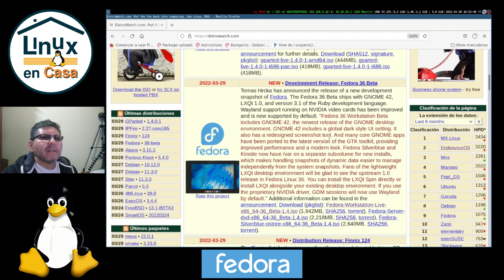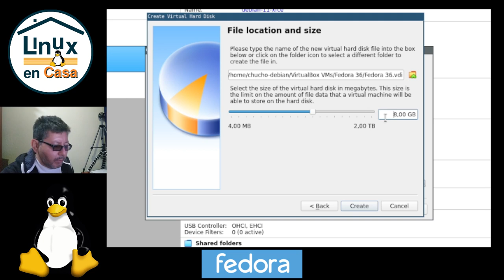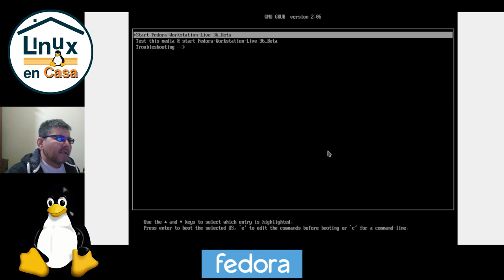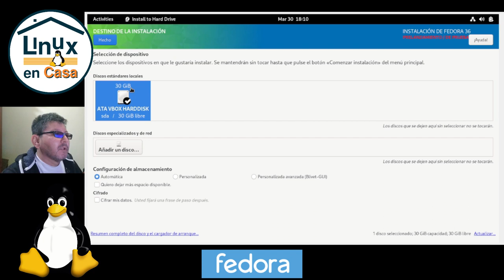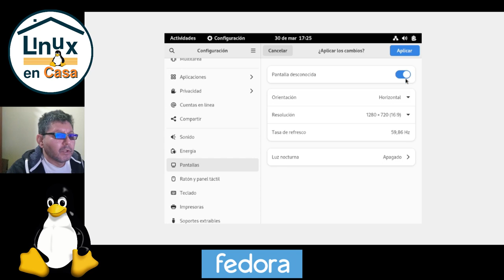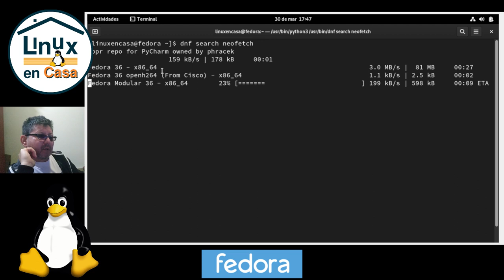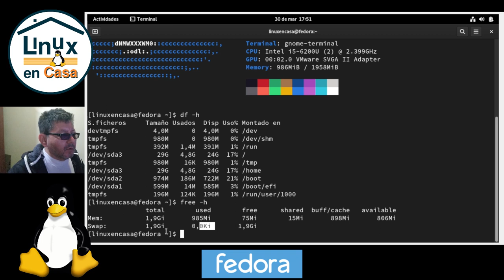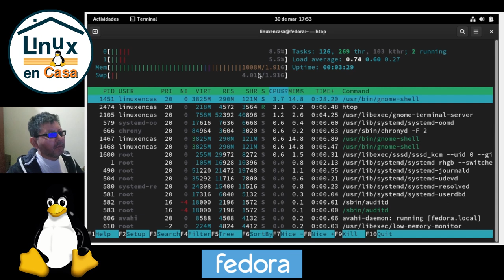Probando Fedora Linux 36 Beta 🐧🐧 Con GNOME 42 y BTRFS [V334]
Descarga e Instalación de la próxima versión 36 de Fedora Linux en VirtualBox que trae el Entorno de Escritorio GNOME 42, Wayland y BTRFS.

00:00  Intro - Fedora Linux 36
00:15  Descargar Imagen ISO de instalación
01:48  Crear Máquina Virtual VirtualBox
03:26  Arrancar VM
04:44  Instalar Fedora Linux 36
06:05  Reinicio - Post-Instalación
08:14  Actualizar - dnf update
09:06  neofetch
13:06  htop, glances